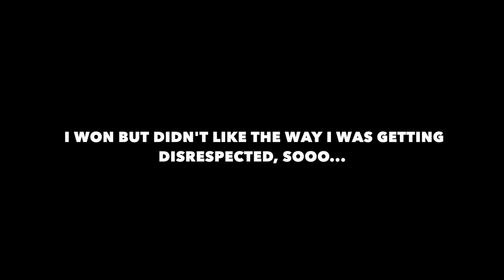EXTREMELY DANGEROUS FREEWAY RELAY RACE | GTA 5 ONLINE GAMEPLAY😡😂